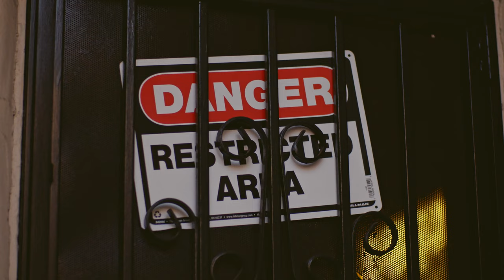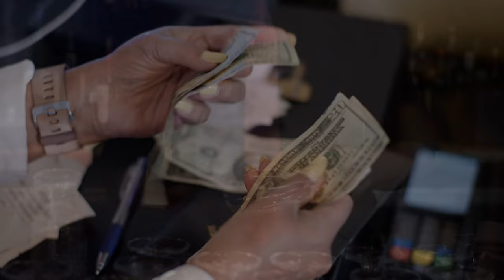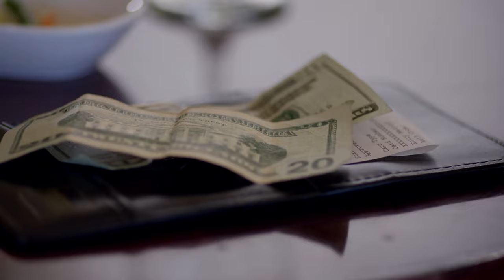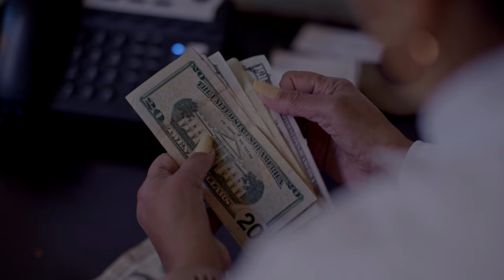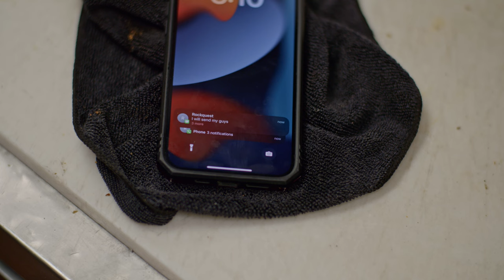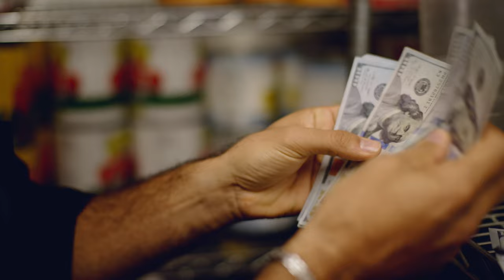Love & Laughter | Eat Your Heart Out | Full Romantic Comedy Movie | Free Movie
Paolo, an aspiring Italian chef, finds himself at a crossroads after a recent heartbreak. Seeking a fresh start, he leaves his beloved Rome behind and relocates to the bustling city of Los Angeles. In this new city, Paolo takes on a job as a dishwasher at a renowned restaurant owned by the influential couple, Maya and Chef Carlos. Despite the humble position, Paolo's passion for cooking and his kind-hearted nature quickly make him an indispensable part of the team.

As Paolo settles into his new role, he discovers that the restaurant, as well as Maya and Carlos's marriage, is under threat from a hidden issue. This revelation puts Paolo's dreams and the future of the restaurant in jeopardy. However, Paolo's unwavering kindness and determination lead him to take on the challenge of not only saving the restaurant but also mending the strained relationship between Maya and Carlos. Through his culinary skills and compassionate spirit, Paolo embarks on a journey to restore harmony and love in both the kitchen and the hearts of those around him.

If you enjoyed the heartwarming and inspirational journey of self-discovery and love in movies like "Julie & Julia," then "Eat Your Heart Out" is a must-watch. With its charming storyline and captivating performances, this romantic comedy features a talented cast that includes rising star Paolo, alongside seasoned actors who bring depth and authenticity to their roles. Don't miss out on this delightful film that promises to leave you with a smile and a renewed belief in the power of kindness and perseverance.